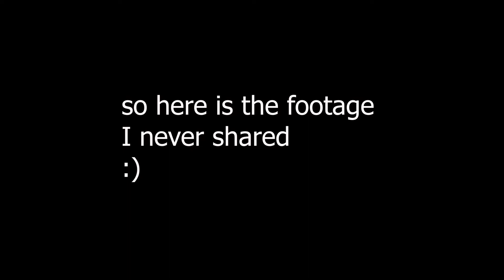BALI, INDONESIA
ya so
heh
Ost. Susah Sinyal
Record audio video by: Good and Cool Studio Surabaya
Untuk keperluan bisnis recording atau Alif Ekacahya CP, hubungi:
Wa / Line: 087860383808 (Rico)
Producer Cover Project: Rico Putra
Producer of Alif Ekacahya: Rico Putra

Good and cool Studio adalah studio Recording Akustik dan untuk pembuatan lagu, aransemen, rekaman vokal dan akustik, maupun jasa pembuatan lagu, jingle, dll. bertempat di Surabaya

(if I'm remembering correctly this song was playing when we landed. The version in the video is a cover)